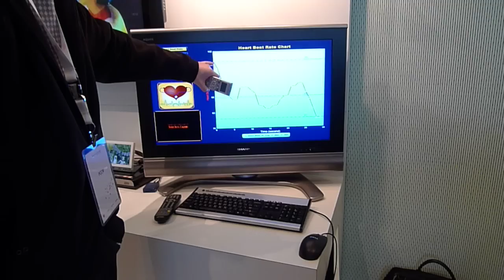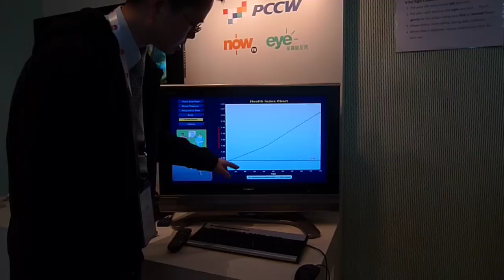PCCW eHealth Chair Demonstration in Digital Home Conference April 2-3 2009, Cyberport, Hong Kong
This video shows how the eHealth chair collects several important body vital signs such as blood pressure, heart beat, respiratory rate, health index, etc in a Digital Home Conference hosted by Orange France Telecom, T-Mobile, BesTV and PCCW with attendees all over the world. Visitors just have to sit down on chair and vital sign data are capture within  1 minute, without any straps or cuffs, while enjoying regular TV.  The chair is developed by the Chinese University of Hong Kong.